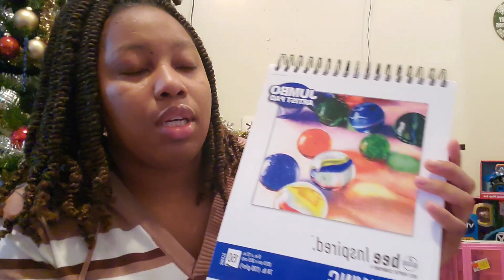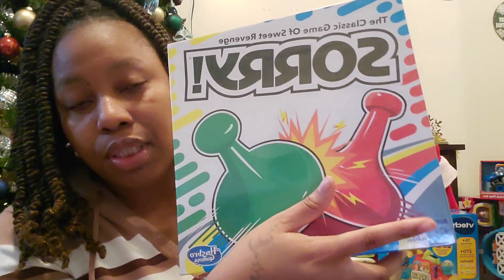What We Got Our Kids For Christmas | Ages 1 & 5 | 2022 Christmas Gift Guide Ideas For Kids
Amazon Storefront ⬇️